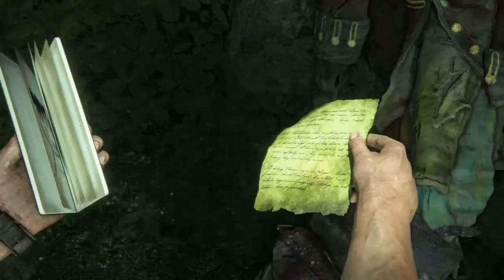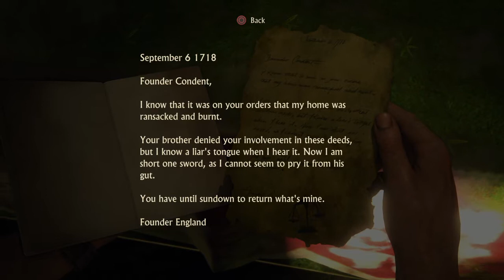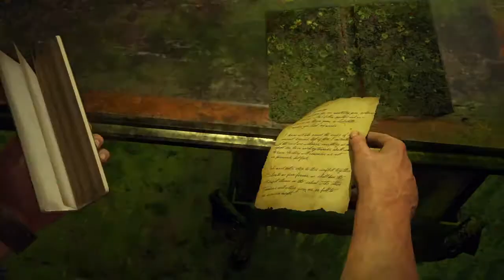Let’s Play Uncharted 4: A Thief’s End Episode 16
In this episode we make our way to New Devon and learn that the harmony between the founders was not doing too well.